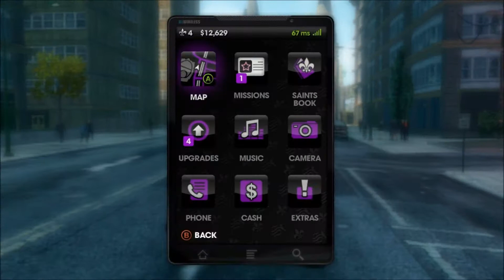Oki and Scooter play Saints Row: The Third (Episode 7) - Rockets, helicopters, and us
Trying to settle down with the new community we take on missions to get ourselves known and to send a message to the Morningstar.

We actually filmed this a while ago, I think around March time frame.